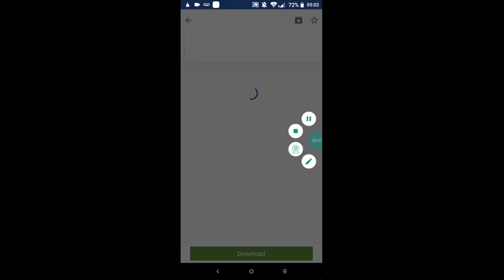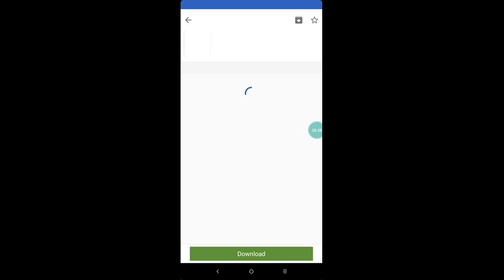GAMEPLAY SONIC ANTIGÃO